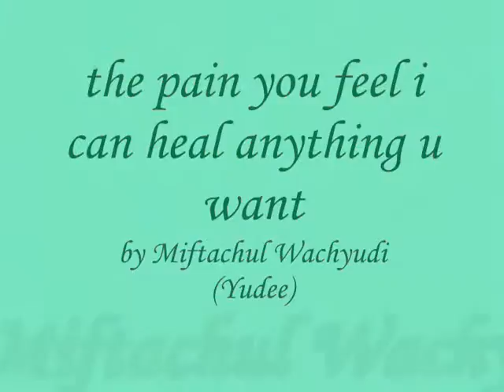the pain you feel i can heal anything u want